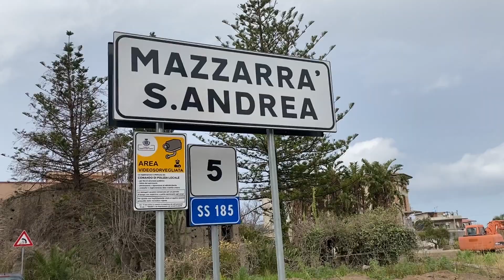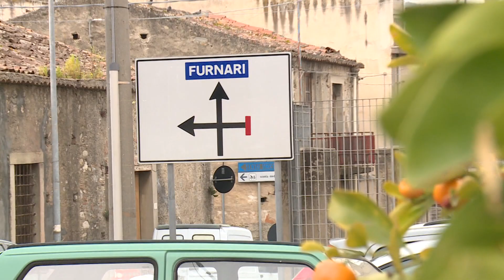Mazzarrà: la SRR Messina Provincia ha chiesto l’accesso agli atti per il mancato rilascio del Paur